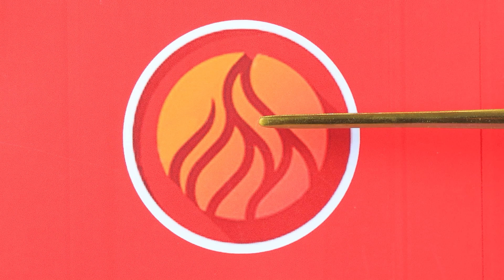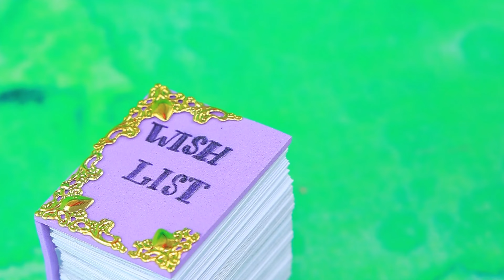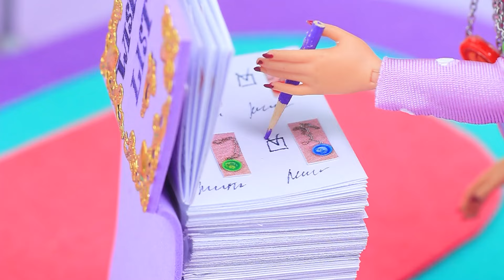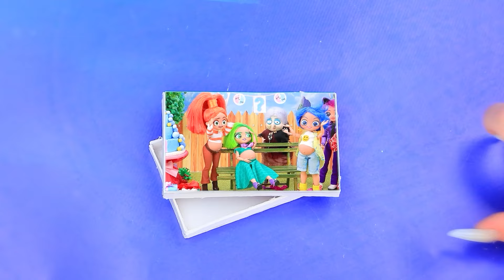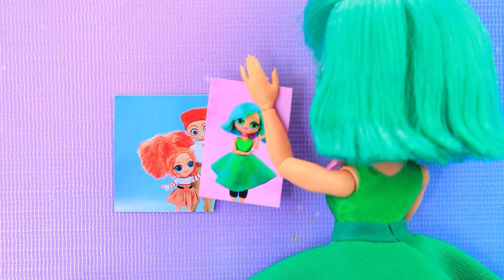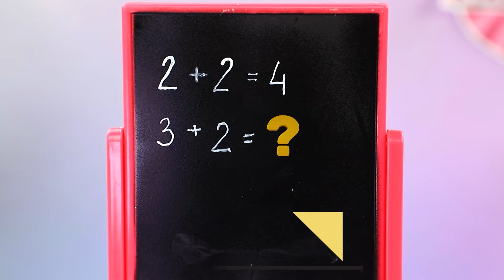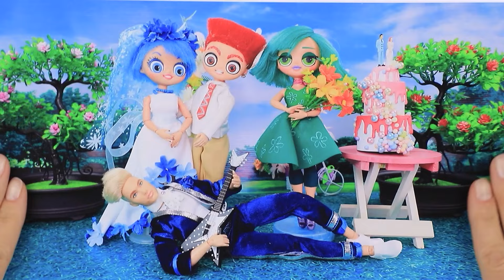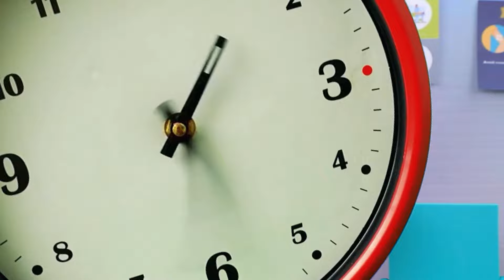Alles steht Kopf 2: Freude, Ekel, Zweifel wurden zu Elementen / 32 LOL OMG DIYs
BLUEY Adventures: Arme, reiche, Mega-Reiche Moms | Schalten Sie ALLE Benachrichtigungen ein

In diesem spannenden Video tauchen wir in die Welt von „Alles steht Kopf 2“ ein, in der sich deine Lieblingsemotionen – Freude, Ekel, Zweifel und Kummer – in mächtige Elemente verwandeln! Erlebe, wie Freude, Ekel, Zweifel und Kummer zur Verkörperung von Luft, Erde, Feuer und Wasser werden. Wo ist Neid und was hat sie vor?

Werkzeuge und Materialien:
• Acrylfarbe
• Stift
• Stoff
• Knöpfe
• Ausdrucke
• Ketten
• Farbiges Papier
• Schaumgummi
• Strasssteine
• Stick
• Spielzeugauto
• Spielzeug-Staubsauger
• Kunststoffteile
• Schaumstoff
• Behälter
• Aufkleber
• bedruckte Pappe
• A4-Blatt
• Armaturen
• LOL-Flasche
• Teile
• Kunstleder
• goldene Pappe
• Luffa
• Kordel
• Perlen